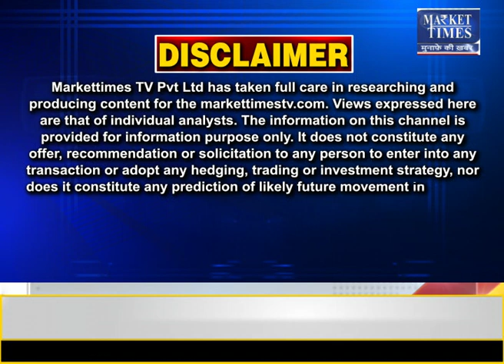सरसों की कीमतों में गिरावट